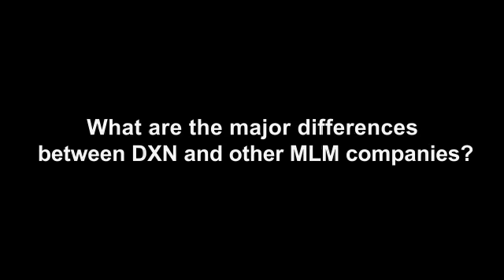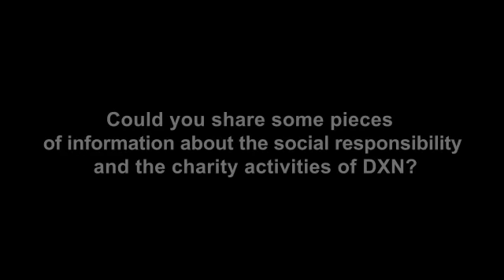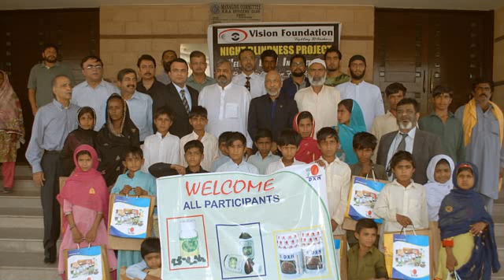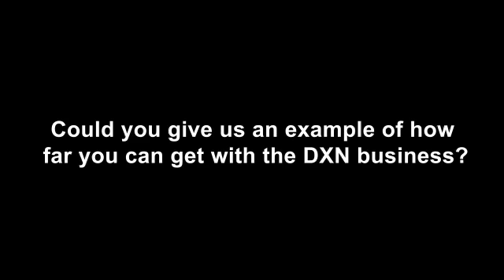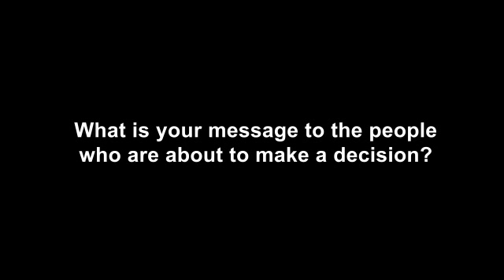Why DXN? Interview with Dato' Dr. Lim Siow Jin about DXN.